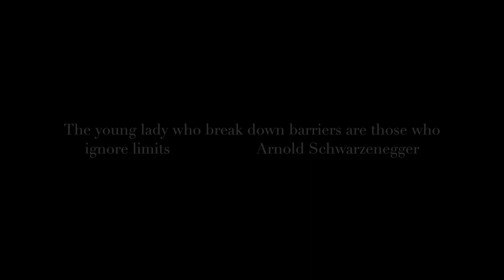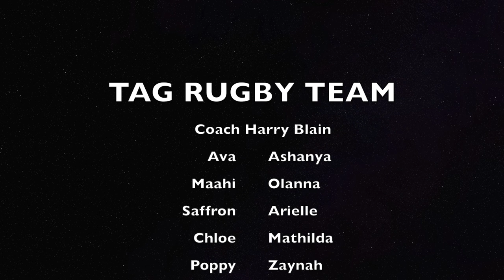Tag Rugby Tournament at Cumnor House School.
Video Credit: Charlene Haley, Chair of PTA, CHS Girls